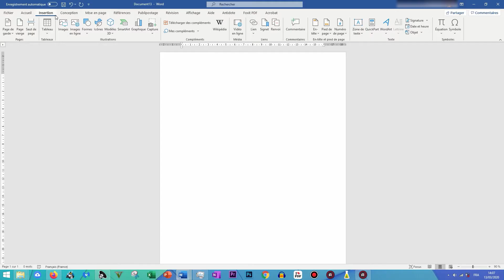Comment INSÉRER UNE CAPTURE D'ÉCRAN [Formation Word Gratuite]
⬇️     INFOS EN DESCRIPTION : livres, formations, timestamp      ⬇️

▬▬▬▬▬▬▬  NOS FORMATIONS & EBOOKS   ▬▬▬▬▬▬▬▬

▬▬▬▬▬▬▬▬▬▬▬▬▬ INFOS ▬▬▬▬▬▬▬▬▬▬▬▬▬

▬▬▬▬▬▬▬  NOS FORMATIONS & EBOOKS   ▬▬▬▬▬▬▬▬

▬▬▬▬▬▬▬▬▬▬▬▬▬ INFOS ▬▬▬▬▬▬▬▬▬▬▬▬▬

Voici une vidéo de la Formation Word Gratuite qui va te montrer et te présenter comment créer (prendre une photo) une capture d'écran et l'insérer dans un document Word sur le logiciel de traitement de texte Word 2016.